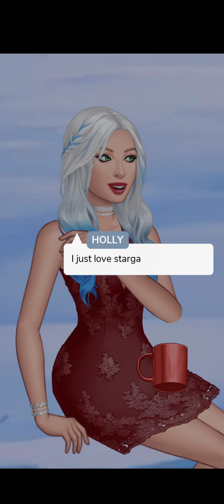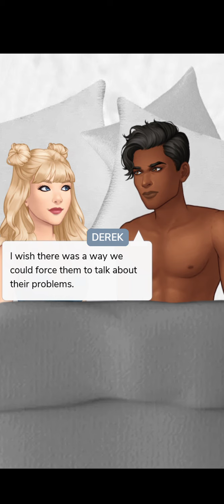Episode:7 𝓐𝓵𝓵 𝓘 𝓦𝓪𝓷𝓽 𝓕𝓸𝓻 𝓒𝓱𝓻𝓲𝓼𝓽𝓶𝓪𝓼🎄❄️"Magical✨"|Gem Choices💎|(Episode Choose Your Story)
❄️Episode 7 Description: You and your ex find yourself back at the spot you first kissed...When it brings up old feelings, will you let yourself give in to them?

❄️Story plot: Christmas is your favourite time of year, and this year will be no different. That is until your rockstar ex comes home for the holidays...

❄️Author: Lexisode. Be sure to check out her stories on app😊

❄️Total Episodes: Unknown

❄️Status: Ongoing